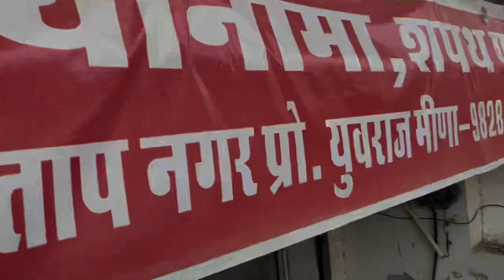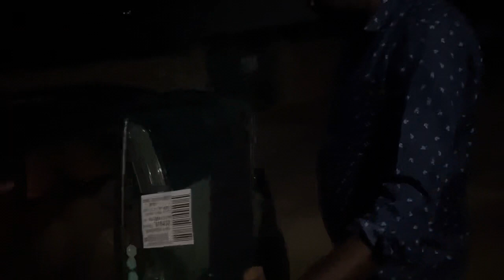Car Leni hain || Buying a car 🚘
car leni hain

car leni h

dayna ki car leni h

new car leni h

bb ki vines car leni hain

hybrid car leni chahiye ya nhi

car Lena baki hain

buying a car In  2023

buying a car in dubai

buying a car in Germany

buying a car vlog

buying a car in uk

buying a car in Australia